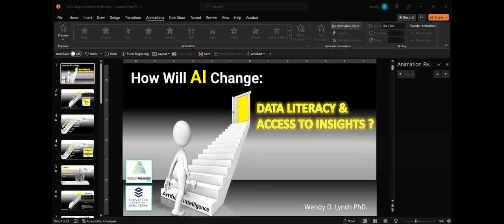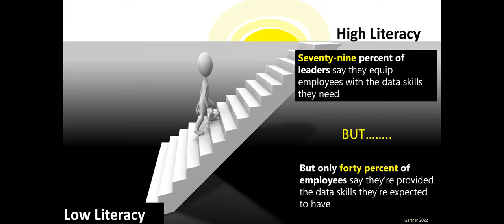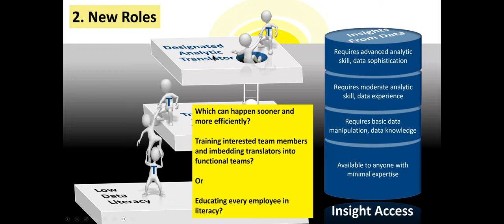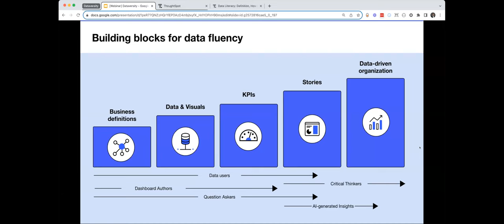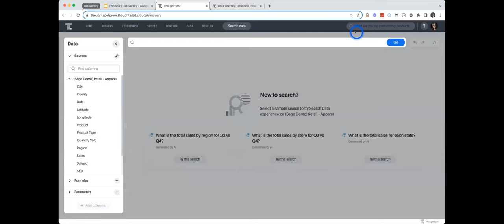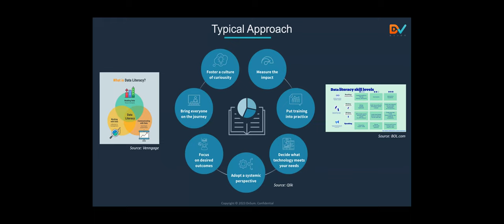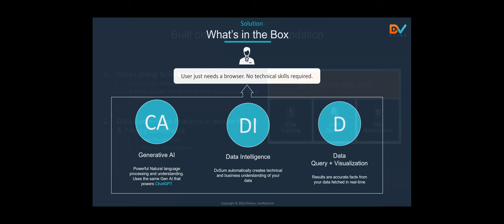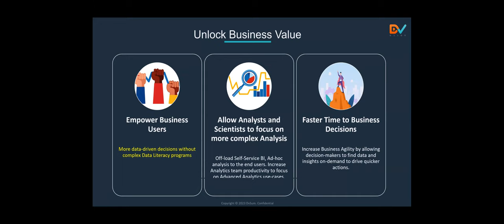Elevating Enterprise Data Literacy: How Will AI Change Literacy and Access to Data?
When AI interfaces convert spoken natural language into code, allowing anyone to query and analyze data, does it make literacy more or less important? We will hear from Ai-assisted analytic providers and users to explore the implications.